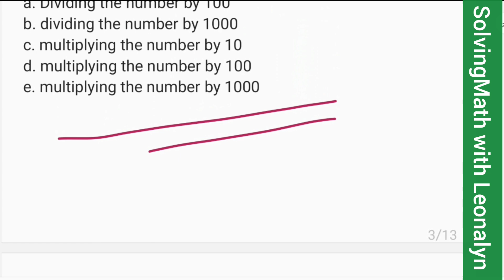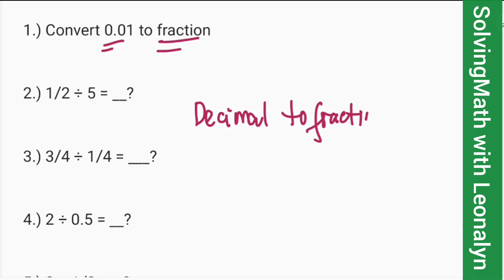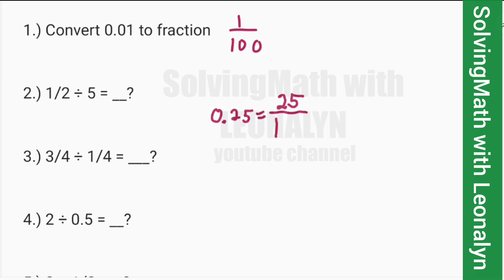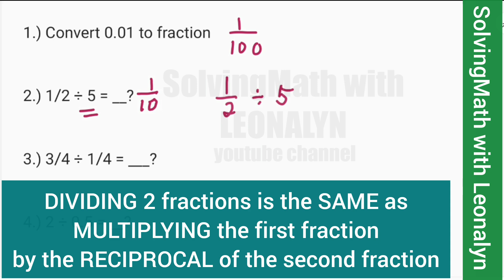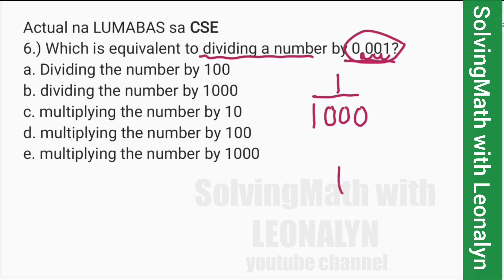Which is equivalent to dividing a number by 0.001? LUMABAS sa CSE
1.) Convert 0.01 to fraction

2.) 1/2 ÷ 5 = __?

3.) 3/4 ÷ 1/4 = ___?

4.) 2 ÷ 0.5 = __?

5.) 2 ÷ 1/2 =__?

Actual na LUMABAS sa CSE
6.) Which is equivalent to dividing a number by 0.001?
a. Dividing the number by 100
b. dividing the number by 1000
c. multiplying the number by 10
d. multiplying the number by 100
e. multiplying the number by 1000

7.) Dividing by 0.5 is the same as multiplying by ____?
a. 1/2
b. 5
c. 50
d. 2
e. 1/5